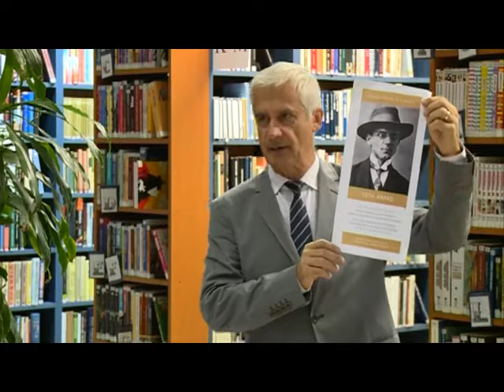Irodalmi Szalon a Dunaharaszti Városi Könyvtárban - rövid (2018. 41. hét)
90 éve hunyt el Tóth Árpád - Dr. Reisinger János, irodalomtörténész előadása - részlet a 2018. október 4-i előadásból